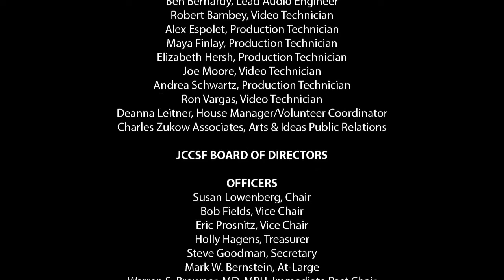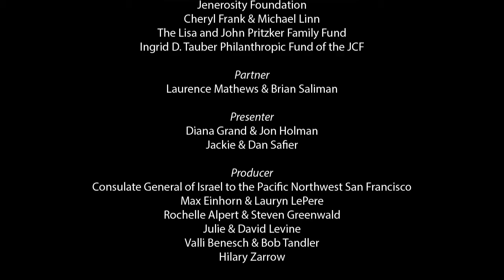Dr. Larry Brilliant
Dr. Larry Brilliant – philosopher, mystic, hippie, doctor, groundbreaking tech innovator and key player in the eradication of one of the worst pandemics in human history – discusses his inspiring life, chronicled in his remarkable new memoir, Sometimes Brilliant: The Impossible Adventure of a Spiritual Seeker and Visionary Physician Who Helped Conquer the Worst Disease in History. He appears in conversation with Congregation Emanu-El’s Rabbi Sydney Mintz.